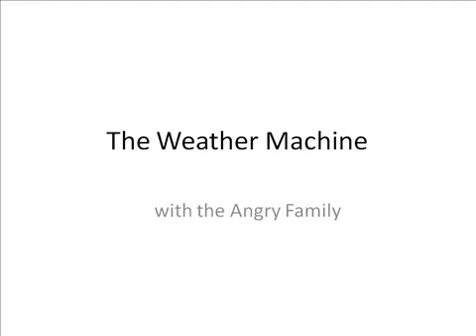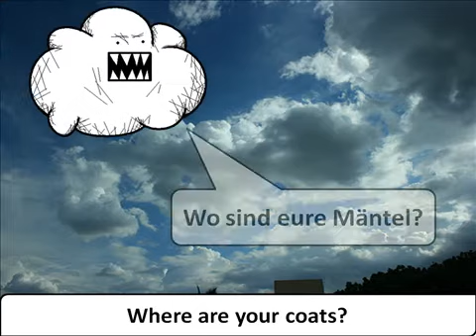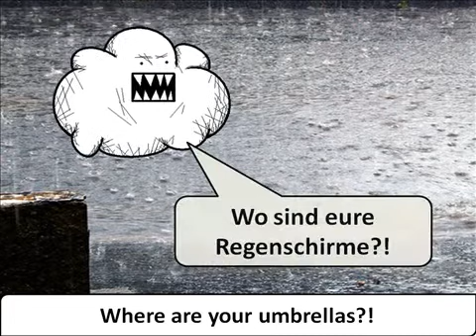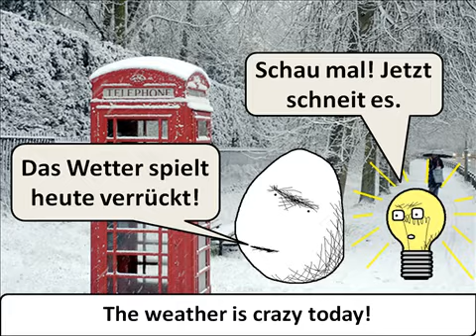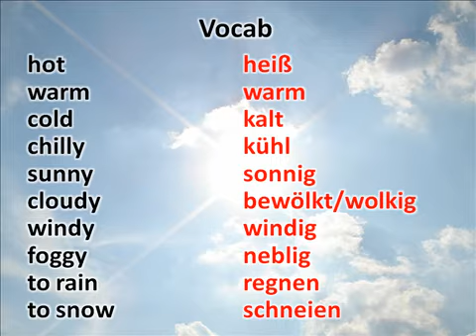The Weather Machine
Brilliant, Mr. Angry Cloud-ghost has a weather machine, and we're all invited to play.